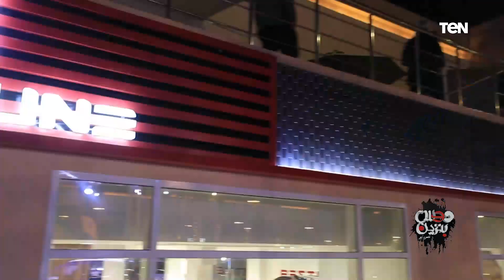عربية جديدة هتنافس بقوة في السوق المصري 🏎🇪🇬 كل حاجة نفسك تعرفها عن سيارة "بيستون" الجديدة كليًا 😮🔥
دوس_بنزين | عربية جديدة هتنافس بقوة في السوق المصري 🏎🇪🇬 كل حاجة نفسك تعرفها عن سيارة "بيستون" الجديدة كليًا 😮🔥